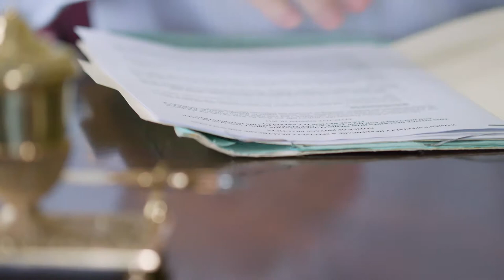InFilms & Design Presents - What is a CASA?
CASA of Mesa County. Court Appointed Special Advocates is a national association in the United States that supports and promotes court-appointed advocates for abused or neglected children in order to provide children with a safe and healthy environment in permanent homes. In many jurisdictions, CASA are known as Guardians ad litem.